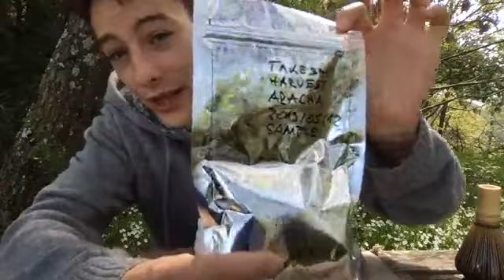Et si on préparait un thé matcha ensemble en direct ? (rediffusion du live du 26 avril)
Je prépare un bol de matcha dans mon jardin en Ardèche tout en répondant à vos questions ! 🙏

🍵 mon tour météo
🍵 quel est le meilleur moyen d'avoir une belle mousse ?
🍵 pourquoi le matcha fait des grumeaux dans la boîte ?
🍵 qu'est-ce que le tencha ?
🍵 ma façon simple de préparer le thé matcha
🍵 l'eau trop chaude détruit-elle les vertus du thé ?
🍵 la théine dans le matcha
🍵 comment conserver ton matcha ?

Dans cette vidéo, j'utilise les produits suivants :
- cuillère à matcha artisanale en bambou fumé avec fourreau

Qu'est-ce que le matcha ? 🍵 Par où commencer ?

Thés matcha premium bio et naturels de qualité

Histoires des fermiers et artisans partenaires

Petite entreprise en directe du Japon

LIENS PRATIQUES :
🍵 nos thés matcha